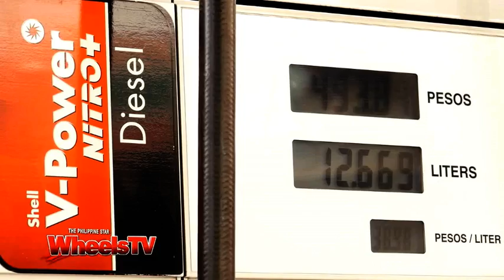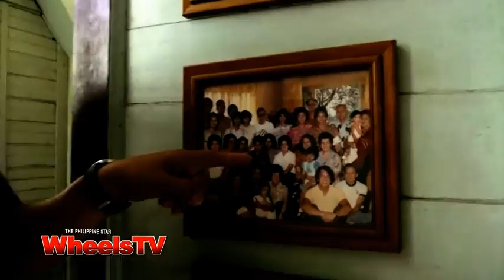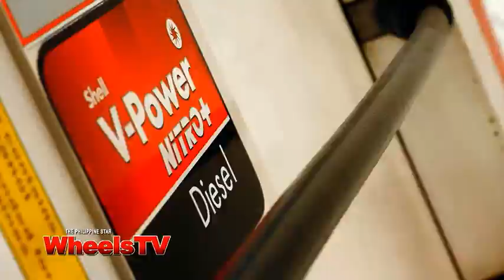Kap’s off-road adventure using Shell’s Nitro Plus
Kap talks gunk with Shell fuel scientist Mae Ascan and embarks on an off-roading adventure in Cavinti, Laguna. Find out how the premium diesel helps his automobile!